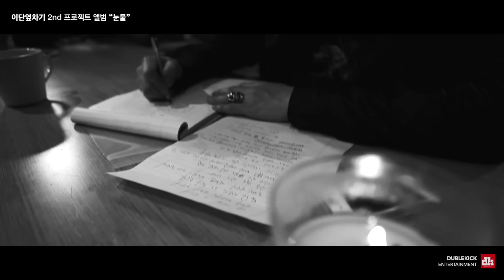LeeSSang(리쌍) _ Tears(눈물) (Lip Ver.) (Feat. Eugene(유진) of THE SEEYA) MV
The double kick's project vol.2 has finally been revealed.

The song is called 'tears' and it is made by the best rap duo of Korea LeeSSang, who did both the singing and the producing of the song. Yoon Gun's sentimental piano line and the string that shows the loneliness that seems to be growing is mixed with Gaeri's hiphop beat and the realistic lyrics. Also the soft voice of Eugene (of the SEEYA) mixes well with Gil to make a perfect harmony to make an addictive ending.

LeeSSang(リサン) _ Tears(ヌンムル：涙)(Feat. Eugene(ユジン) of THE SEEYA) MV
2013年イダンヨプチャギが野心満々に準備した２ｎｄプロジェクトvol.2音源が発表される。
今回の曲は、国内最高のラップデュオ'リサン'が歌唱から作詞まで参加した「涙」という曲だ。涙が落ちるように流れるユンゴンの感性深いピアノと少しずつ増えていく恋しさを表現したようなストリングス、強烈でスケールの大きいヒップホップビートが'ゲリ'の感性かつ現実的な歌詞とマッチし、歌詞がより鮮明に伝わってくる。そして'ギル'の荒いボーカルとユジン（ofザ・シーヤ）のか弱いボーカルが一団となって完璧なハーモニーを成し中毒性の強いリフレーンを完成させた。

2013년 이단옆차기가 야심 차게 준비한 두 번째 프로젝트 vol.2 음원이 발표된다.

이번 곡은 국내 최고의 랩듀오 리쌍이 가창하고 작사까지 참여한 '눈물'이란 곡이다. 눈물이 떨어지듯 흐르는 윤건의 감성 깊은 피아노라인과 조금씩 더 늘어가는 그리움을 표현한 듯한 스트링에 강렬하고 스케일 있는 힙합 비트가 개리의 감성적이면서 현실적인 가사와 매치되어 가사전달이 더욱 뚜렷하게 나타난다. 또한 길의 거친 보컬과 유진(of 더 씨야)의 가녀린 보컬이 어우러져 완벽한 하모니를 이루며 중독성 강한 후렴부분을 완성시켰다.